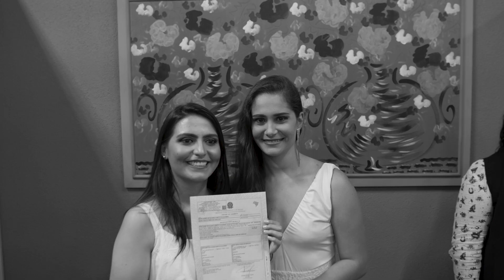Teaser do casamento de Bel e Cecília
Teaser do casamento realizado dia 04 de janeiro de 2019, no Cartório de Contagem. Almoço de comemoração no Chivito.

Vídeo: Caçamba Digital